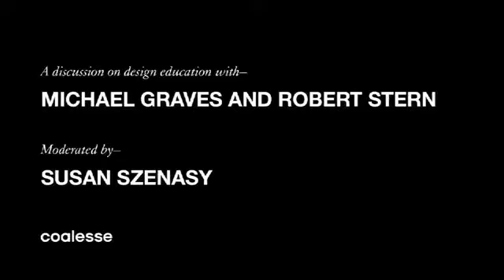Michael Graves & Robert A.M. Stern Panel Discussion - Hosted by Coalesse & ARZU STUDIO HOPE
To celebrate and support their partnership with ARZU STUDIO HOPE, Coalesse hosted a a lively panel discussion on design education in June 2013 with special guests and Masters Collection architects, Michael Graves and Robert A.M. Stern. The panel was moderated by Metropolis Editor-in-chief Susan Szenasy.